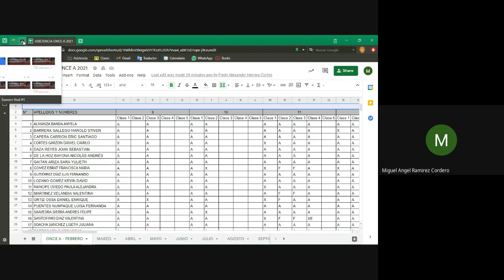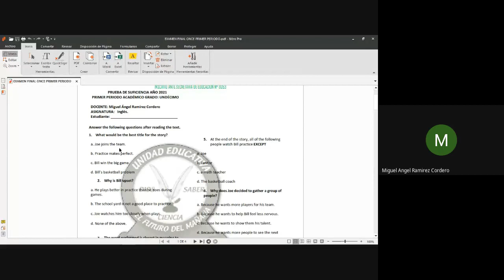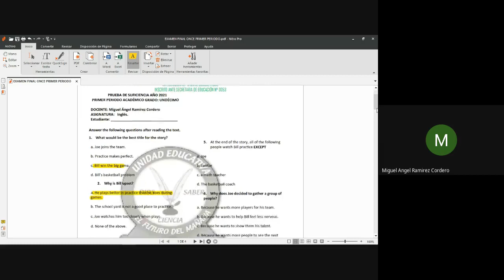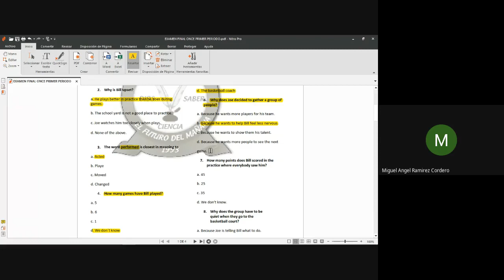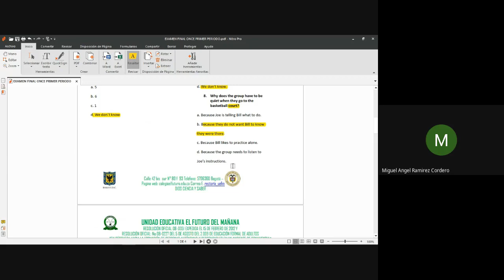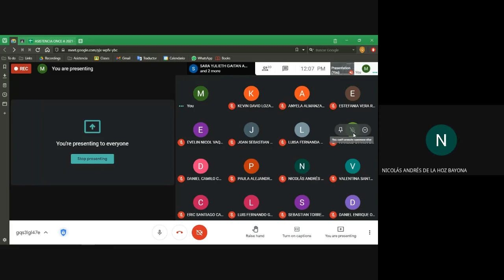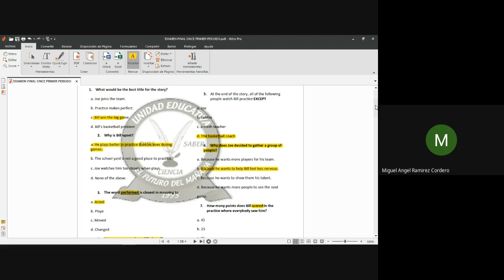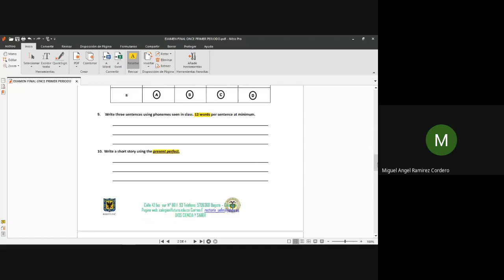Inglés, Grado 11° First term exam feedback 2021 04 12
First term exam feedback 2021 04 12